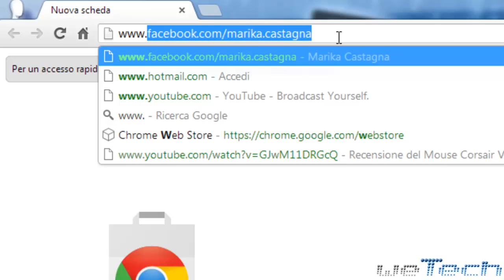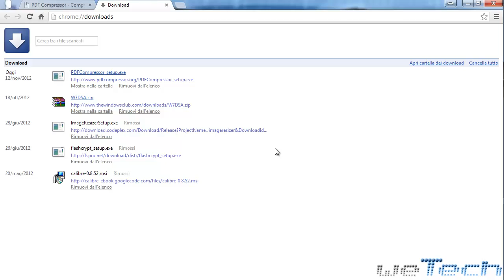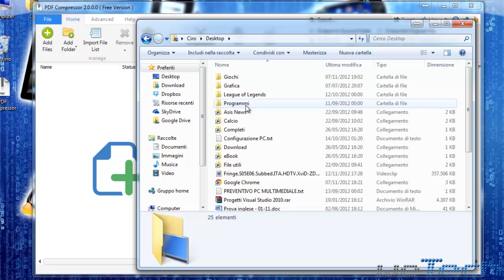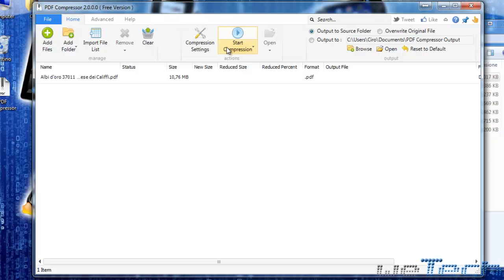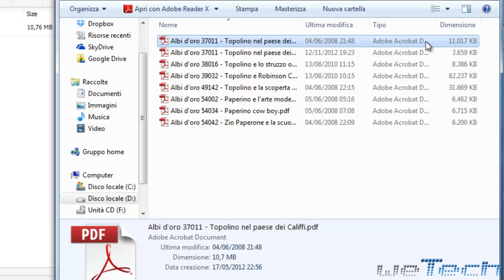Riduci le dimensioni dei tuoi file pdf senza perdere qualità con PDF Compressor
Grazie al software PDF Compressor potrete ridurre le dimensioni dei vostri file pdf senza perdere la loro qualità. Compatibile anche con Windows 8.